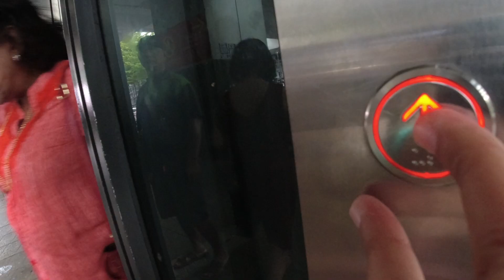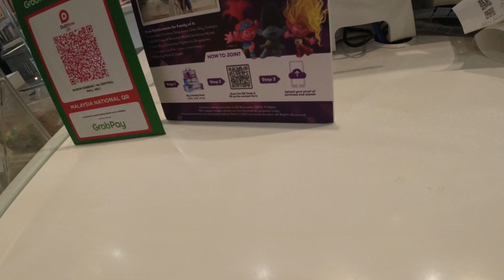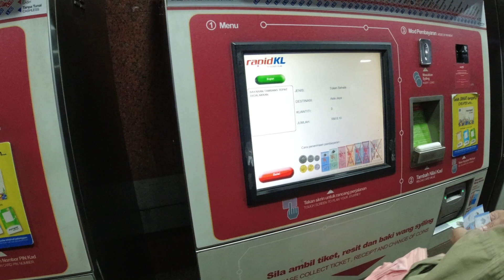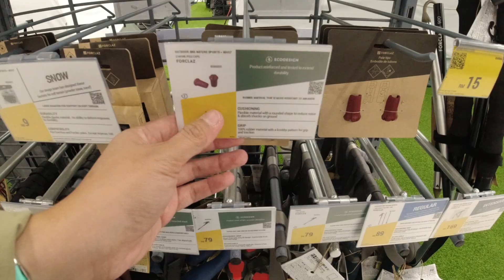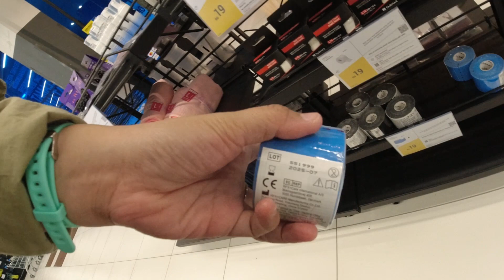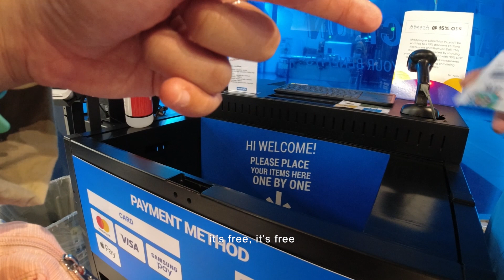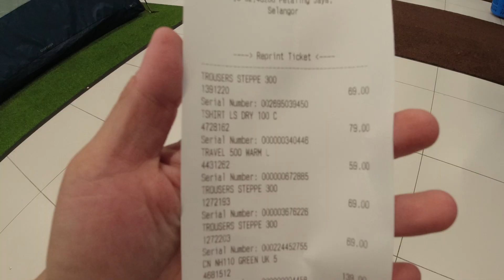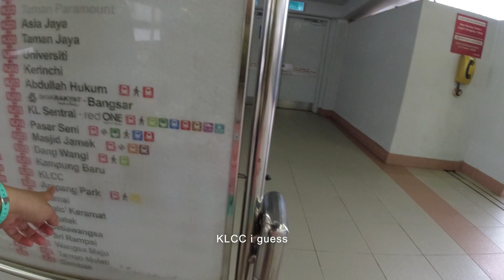🇲🇾 PART 3 - NU SENTRAL, KL SENTRAL & DECATHLON PETALING JAYA | Kuala Lumpur, Malaysia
[ENG SUB] Shopping at NU Sentral and Decathlon

0:00 - intro
0:26 - to nu sentral
1:12 - nu sentral
5:03 - KL sentral
7:16 - to decathlon
9:54 - decathlon petaling jaya
14:52 - self check-out
20:02 - travel back to KL Sentral
23:08 - next vlog teaser